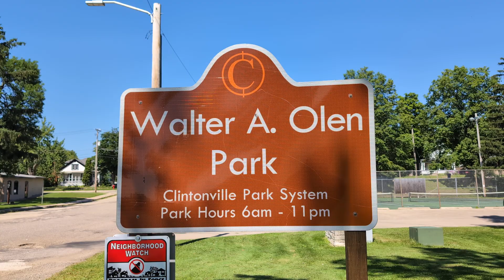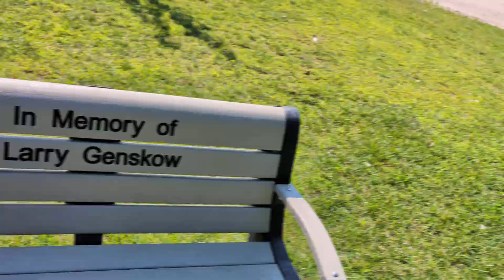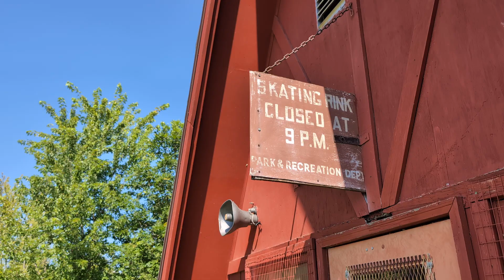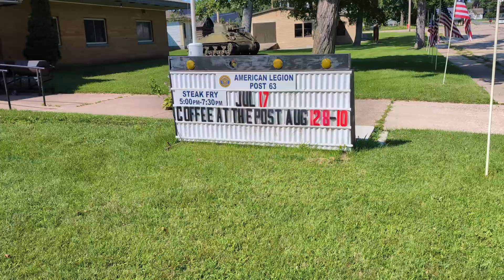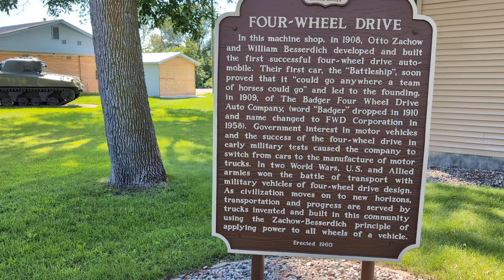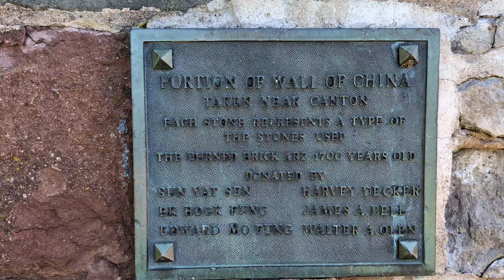Olen Park, Clintonville, Wisconsin.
personal history vlog and park walk.

amenities of the park are the buildings that you can rent for events. the huge grills for cooking food and the dirt for growing vegetables and fruits.
The lazy river for inner tubing and relaxing or just enjoying your day. a perfect place to bring your kids.

please come to enjoy!